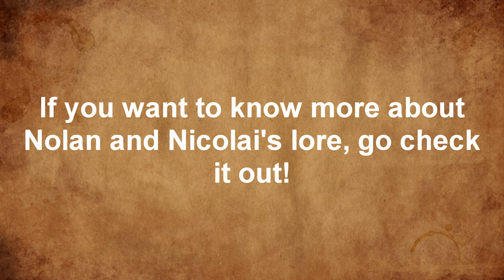Between Gods and Demons (Official release)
It can be played in English or Portuguese

Comment what you think about the VN!